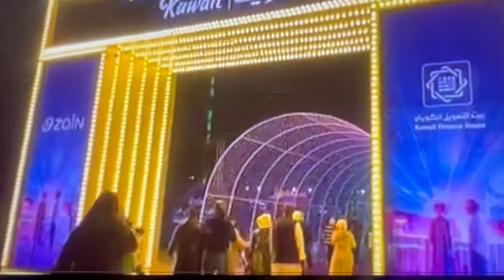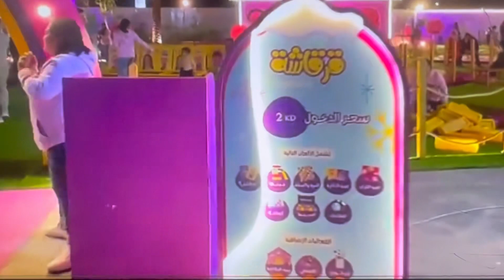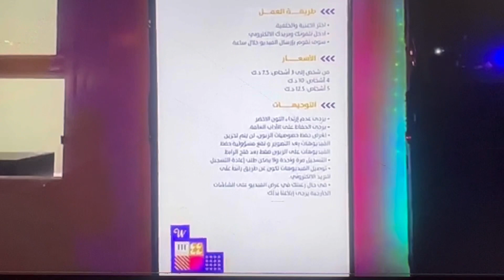Kuwait winder wonder Land | Best Destination for fun